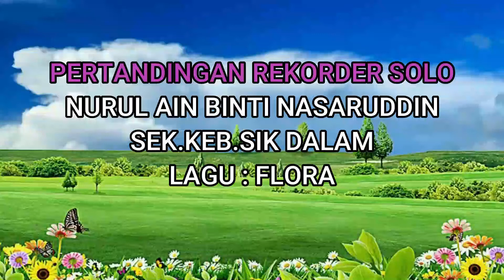Rekorder Lagu Flora KSSR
Peserta SK.Sik Dalam